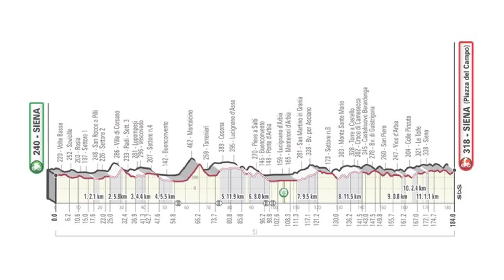VAN DER POEL INARRÊTABLE SUR LES STRADE BIANCHE 2021 !! - Débrief & Résumé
➡️ Matthieu Van der Poel a remporté les Strade Bianche 2021 devant Alaphilippe et Bernal, Van Aert faisait lui sa rentrée sur route ! On débrief et parle de la course !